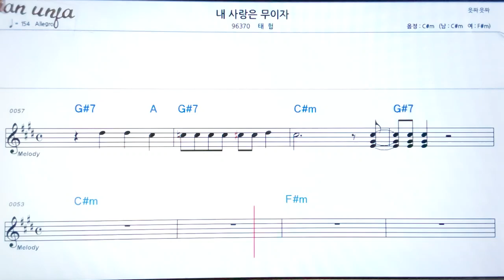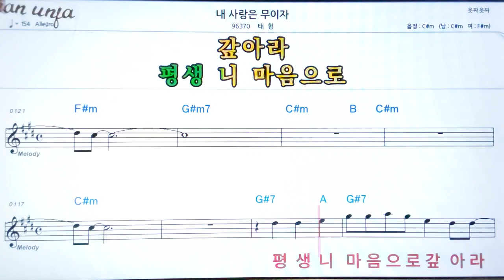내 사랑은 무 이자/태협👍악보, 노래,기타 코드,가사,Karaoke*카라오케 반주